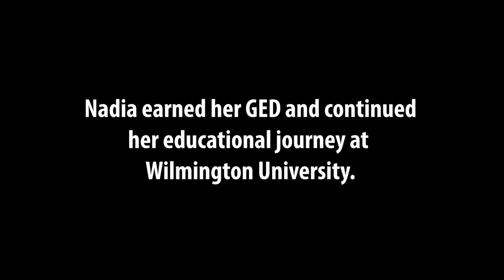WilmU College of Technology, Photography concentration: Nadia